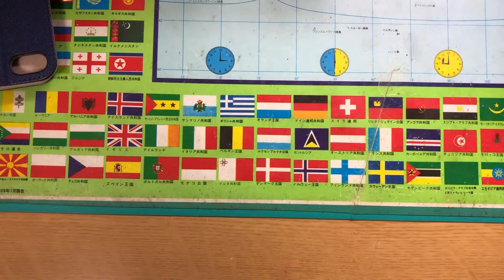ズバーン（ボウケンジャーより）とおまけ(11/10大井競馬場フリマ戦利品)